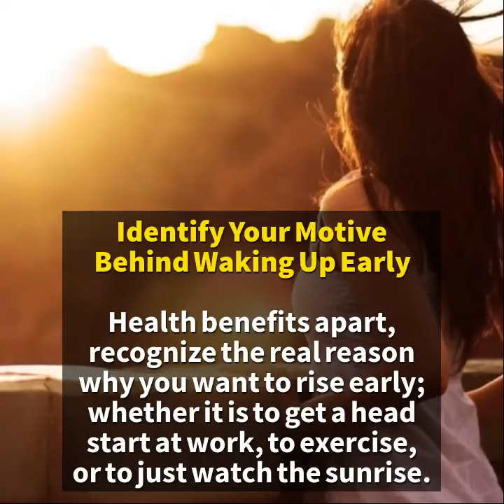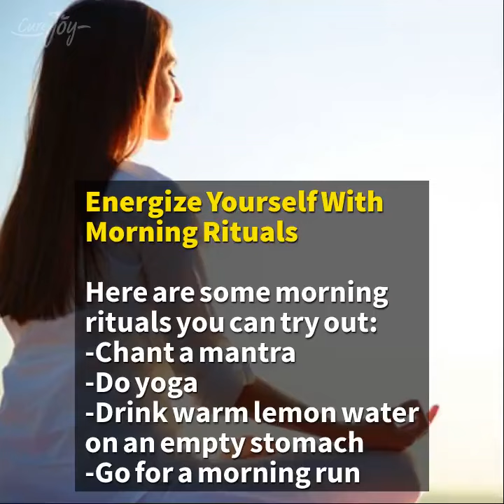Become An Early Bird With Ease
how to wake up early in the morning everyday